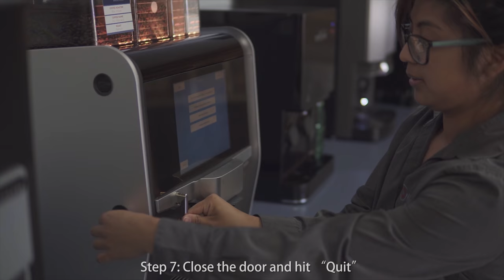How To Refill Beans in Your De Jong Duke Nio / Agora Refreshments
Product of Agora Refreshments - Video by Tyler Nelson Productions